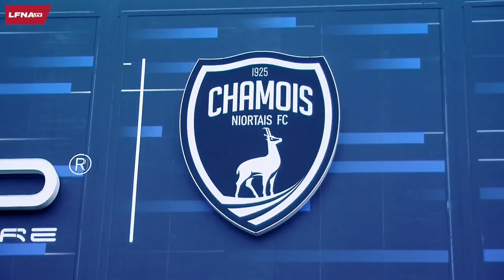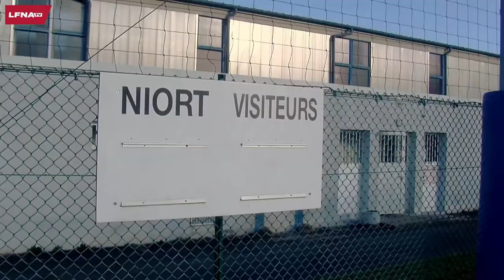LA FORMATION AU CHAMOIS NIORTAIS FC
Le centre de formation est un élément essentiel de la plupart des clubs professionnel. À Niort, le Chamois Niortais ne déroge pas à la règle. Et l'aspect scolaire est aussi important que le sportif. Axel Toudic pour LFNA TV.